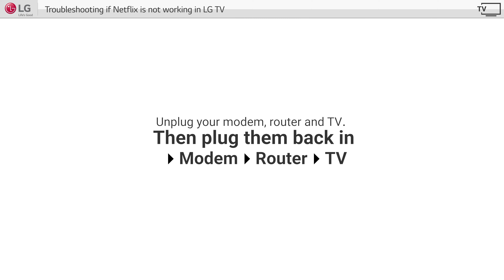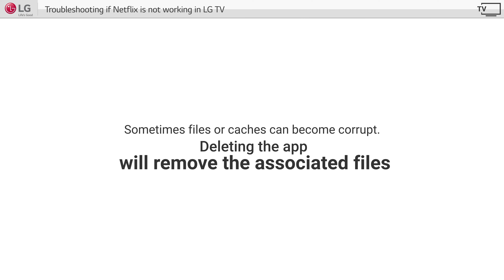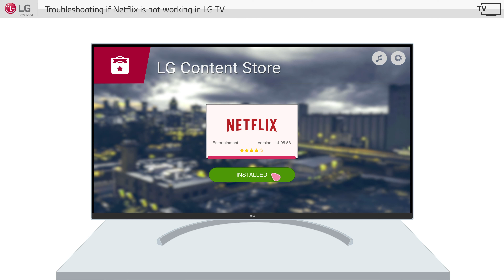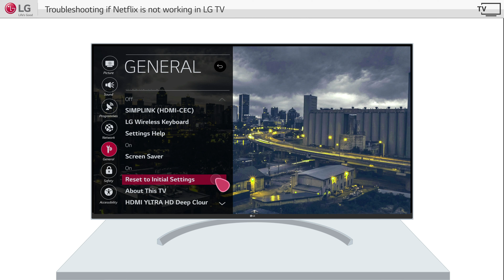[LG WebOS TV] - Troubleshooting Guide for Netflix not working in LG Smart TVs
Checkout to know troubleshooting Guide for  Netflix not working in LG Smart TVs

Please refer our below playlist to know more about LG WebOS Smart TVs different features & functions: